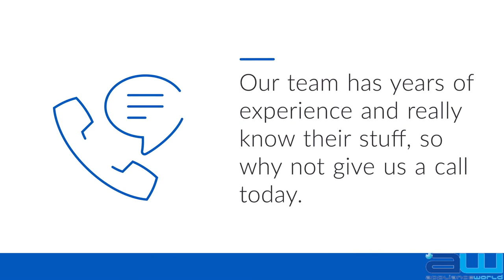How to Maintain Your Tumble Dryer | Appliance World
A tumble dryer can be an excellent addition to any household, thanks to its time-saving abilities, particularly when it’s cold and raining outside. So, of course, everyone wants to keep their tumble dryer working at its best.

Tumble Dryer maintenance will only take up a few moments of your day and in the long run, will make a big difference. That’s why here at Appliance World, we have rounded up everything you need to know to keep your tumble dryer in excellent condition and working for many months to come!